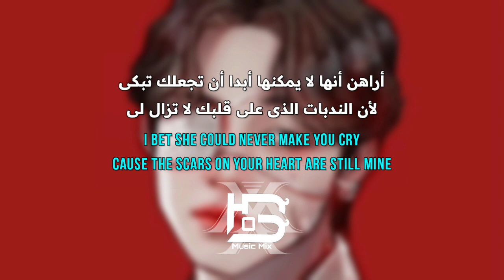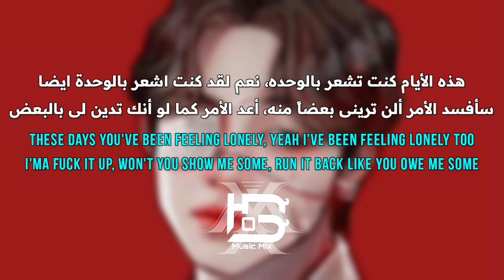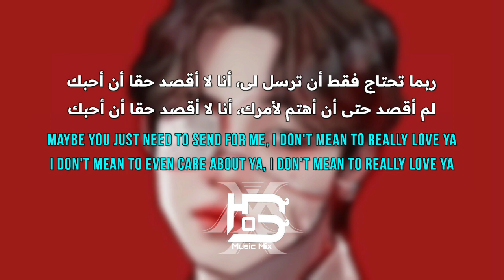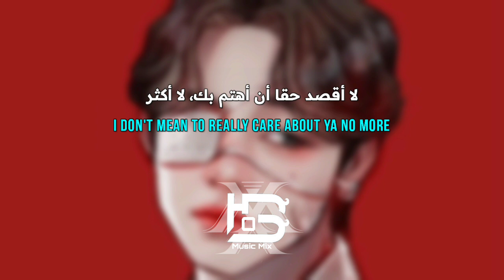'أغنية ريهانا الشهيره' سيند فور مي'| Rihanna' WOO'(Send For Me) Lyrics(Tiktoksong)ArabicSub/مترجمه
🚫رجاء عدم النسخ والنشر تعد سرقة تعب الغير🚫⚠️